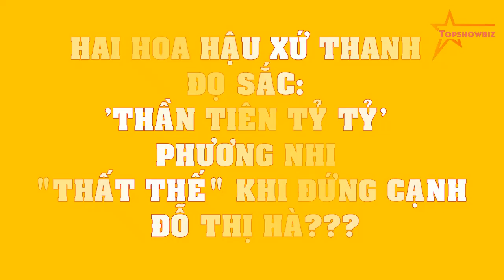Hai Hoa hậu xứ Thanh đọ sắc: 'Thần tiên tỷ tỷ' Phương Nhi "THẤT THẾ" khi đứng cạnh Đỗ Thị Hà???